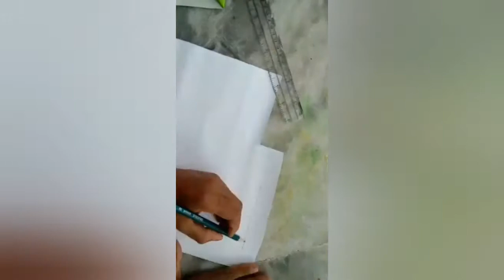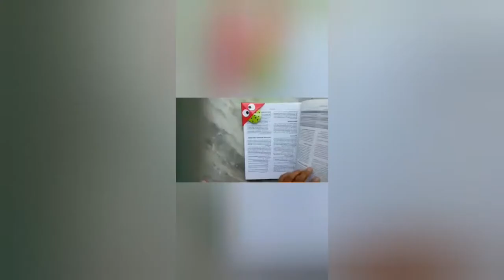How to make corner bookmark/ Paper craft/Bookmark part-2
hii guys👋
Ami Sima👩

Ami ajke tmdr kache amr Bookmark part-2 video anache. Variety marvel paper diye tmra khub sundor and also funny corner bookmark banate parbe. Tomader k ekhn process ta sikheye dilm. Asha kore tmdr khub valo lagbe. Thank you 🙏